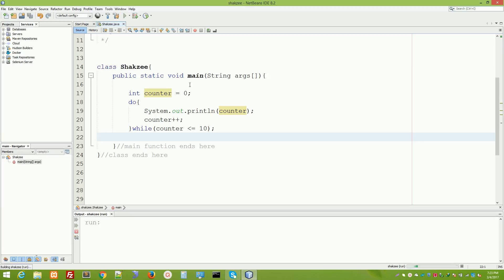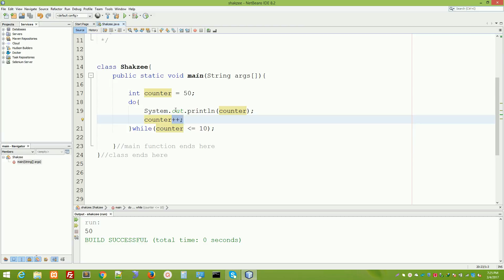19 - Do while loop in java